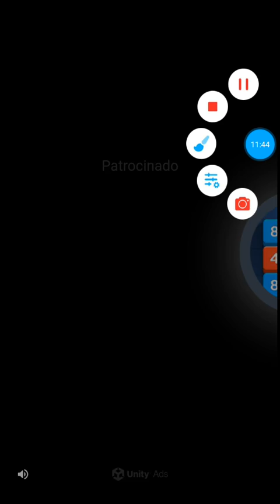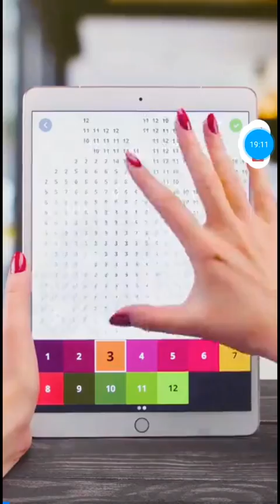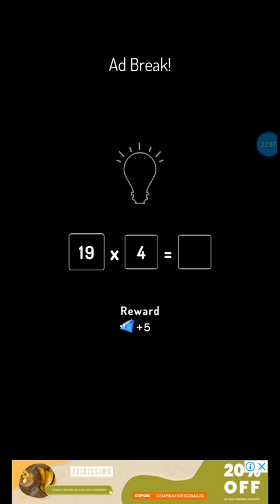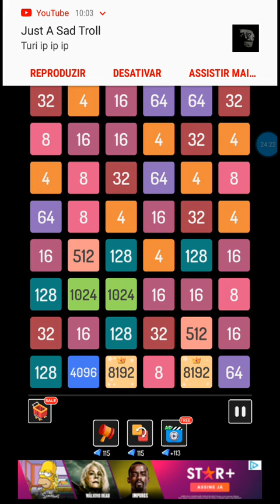jogando 2248 puzlle